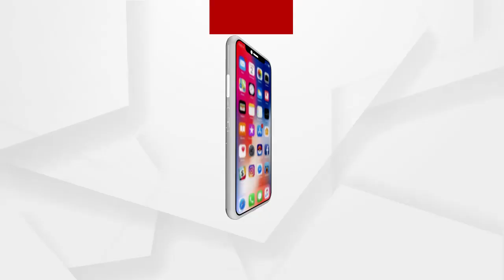ଅଯୋଧ୍ୟାରୁ ସାଧୁ ସନ୍ଥଙ୍କ ଚରମ ବାଣୀ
ଅଯୋଧ୍ୟାରୁ ସାଧୁ ସନ୍ଥଙ୍କ ଚରମ ବାଣୀ ..ଓଡିଶାରେ ଧର୍ମର ରକ୍ଷା କର ..ନାଗା ସାଧୁଙ୍କ  ନ୍ୟାୟ ଦାବିରେ ଓଡିଶା ସରକାରଙ୍କୁ ଅନୁରୋଧ କଲେ ଅଯୋଧ୍ୟାର ସାଧୁ ସନ୍ଥ...